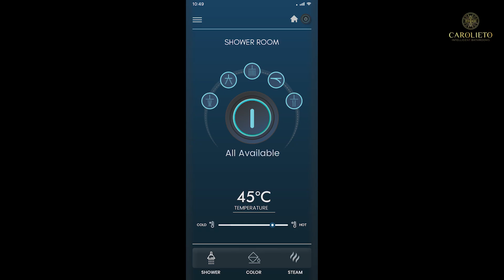The Future of Bathrooms: Introducing Carolieto Intelligent Technology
Step into the future of bathroom design with Carolieto Intelligent Bathrooms!😎

This video unveils a revolutionary concept that transforms your bathroom into a personalized haven.🤝🏻

Discover how Carolieto's intelligent features can:

▶️Elevate your daily routine with intuitive technology.
▶️Enhance your well-being through personalized settings.
▶️Create a luxurious and spa-like experience at home.

Get ready to be amazed!😃  This video will showcase the innovative features of Carolieto Intelligent Bathrooms and how they can redefine your bathroom experience.💯